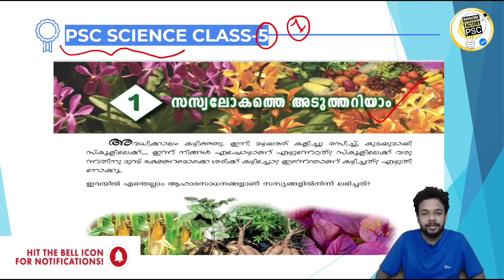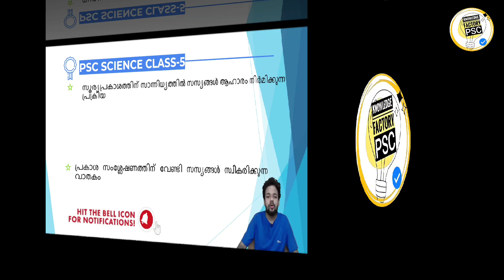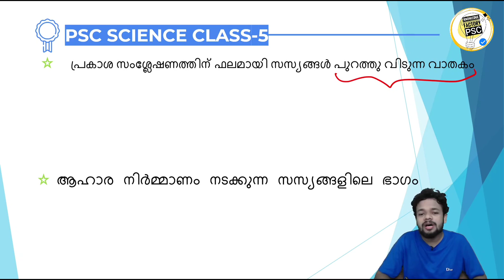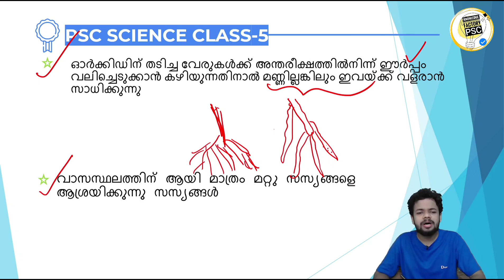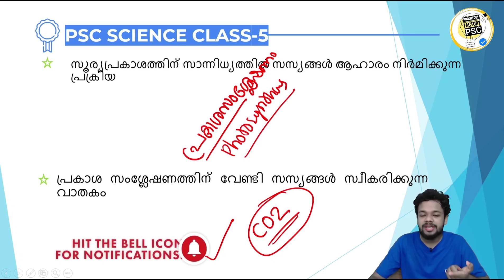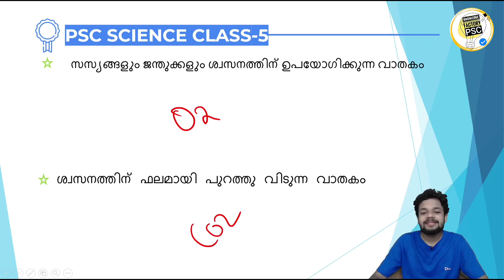💥PSC SCERT SCIENCE PART-1| സയൻസ് ഇനി സിമ്പിൾ | 10th leval science | +2 leval science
2. App community for daily updates

3. Subscription Link with your code applied

🔴UNACADEMY 20 ശതമാനം ഫീസ് ഇളവ് ലഭിക്കാൻ HPL10 എന്ന കോഡ് ഉപയോഗിക്കുക

harishankarpl +2 മെയിൻസ് ഉറപ്പിക്കാം,CPO, WCPO FIREMAN FIREWOMEN, EXCISE Special Topic #+2mains
 civil police officer special topic
 women civil police officer special topic
 excise officers special topics
 Fireman special Topics
 fire woman special topics

+2 മെയിൻസ് ഉറപ്പിക്കാം,CPO, WCPO Special Topic #+2mains

degree preliminary mock test
degree preliminary cut off
psc current affairs
2020 current affairs
2021 current affairs
psc bulletin mala
psc bulletin silver jubilee edition
psc bulletin diamond jubilee edition
daily Malayalam current affairs
degree preliminary exam latest news
 assistant salesman
 Assistant salesman special topic
supplyco pds